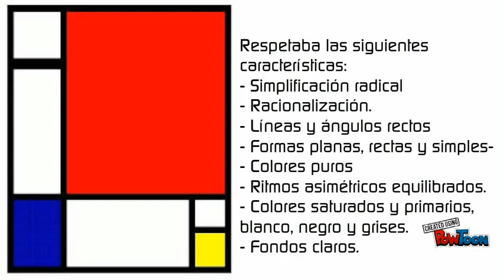Arte Stijl 3